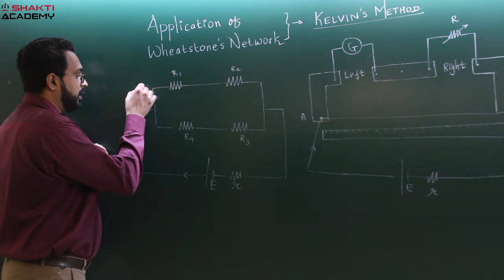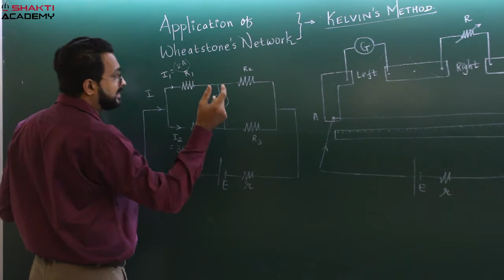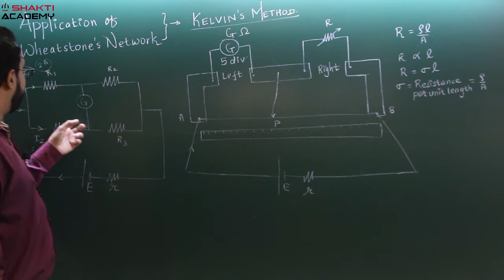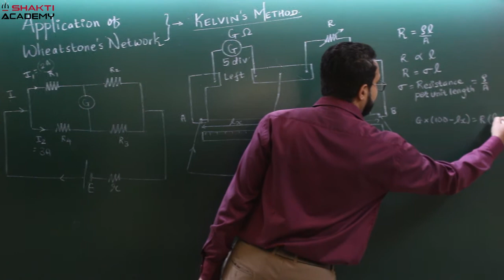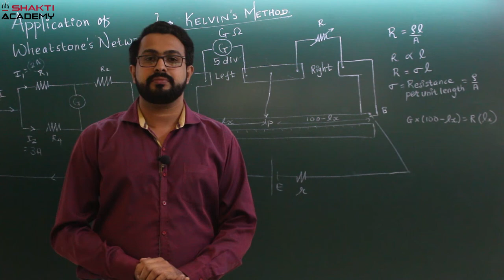Resistance of Galvanometer by Kelvins Methods Class 12 Physics Practical || Basic Electrical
One more interesting application of Wheatstone is Kelvin's Method. In this application we will find the resistance of Galvanometer.